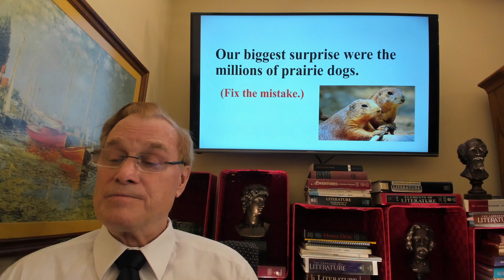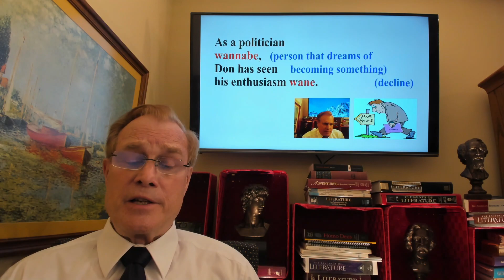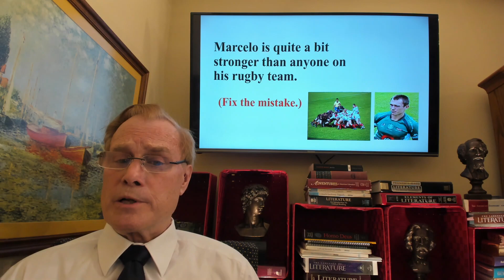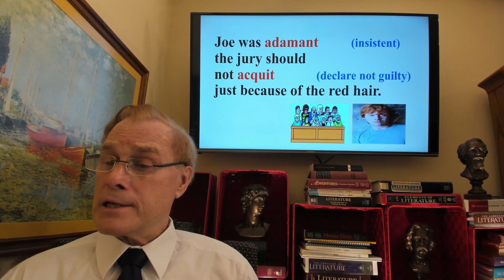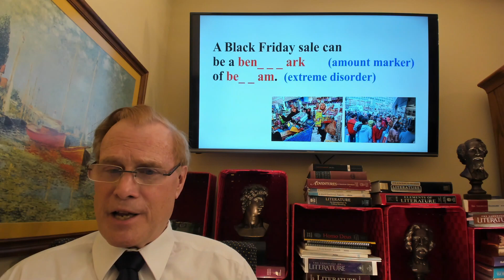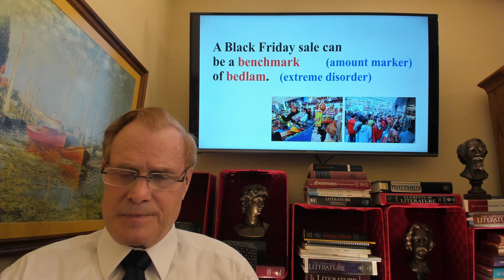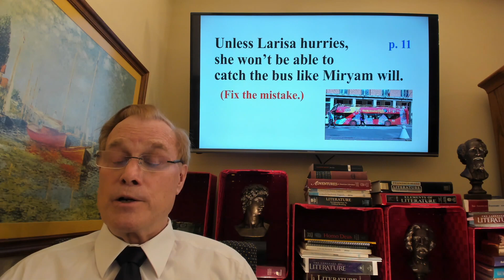for: pronunciation, vocabulary, correctness, American expressions, conversation